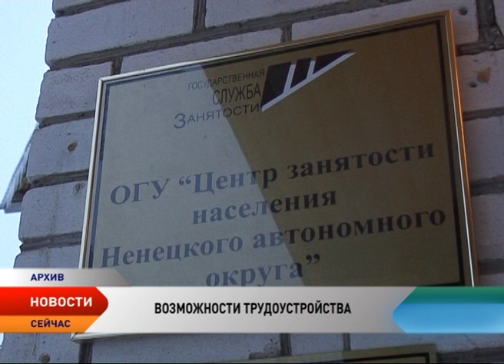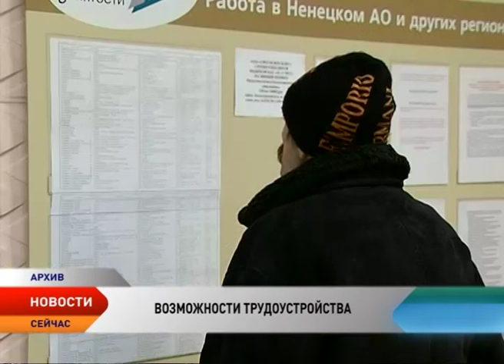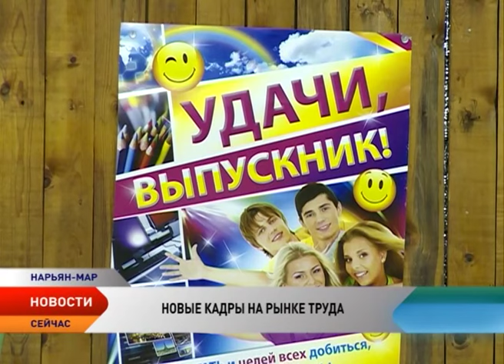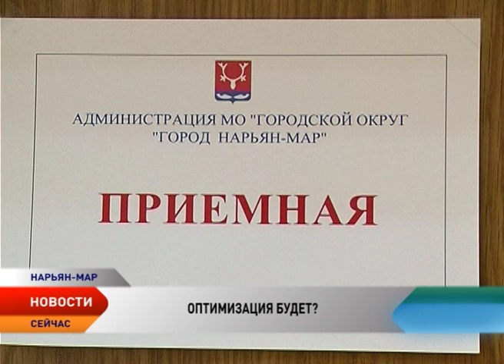Новости Ненецкого округа от 22.01.2016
Новости Ненецкого округа:

Харьягинское СРП сменит оператора. Доля «Зарубежнефти» в проекте увеличится до 40%.

В НАО приступят к мониторингу ситуации с безработицей и тщательному поиску потенциальных работодателей.

Арестовали имущество. В коррупционной истории по делу бывшего начальника ОБЭП появляются новые подробности.

В ведении округа. Как бывшие городские школы прошли переходный процесс и все ли их устраивает?